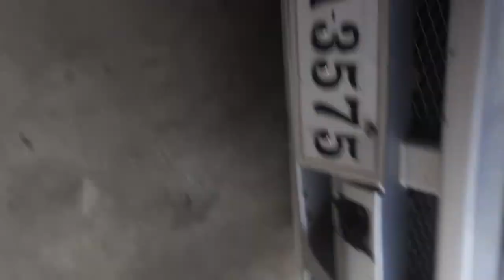raja service pump/ htp pump high pressure/ balram muzaffarpur